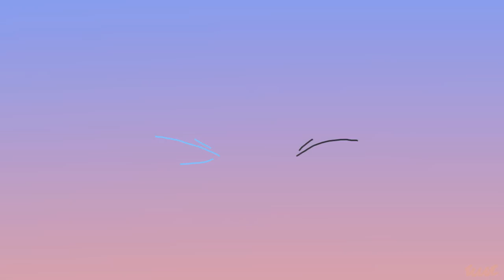Oh wonder meme | remake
uhhhhh hi lmao
been awhile, ive kinda just not had to much motivation and then suddenly i made this in 3 weeks. so yeah… god the improvement, this is why people do remakes i get it now. okay yeah im tired igtg finish an essay now

have a good rest of your day/night :)